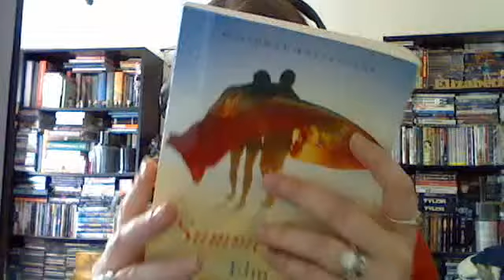Review of Summerland by Elin Hilderbrand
Spoiler free (save Penny's death by car accident).  A extraordinarily well-written book that discusses trials, troubles and tribulations.